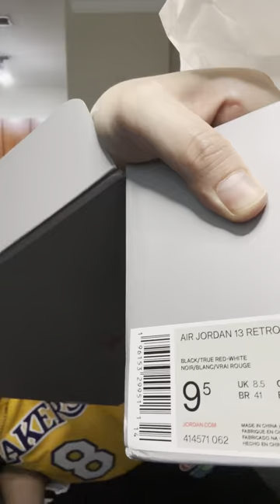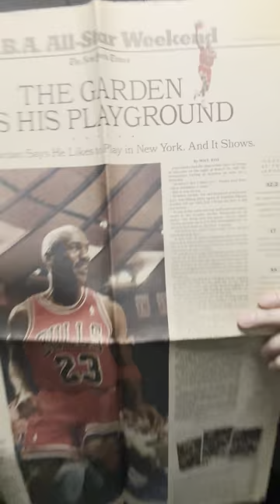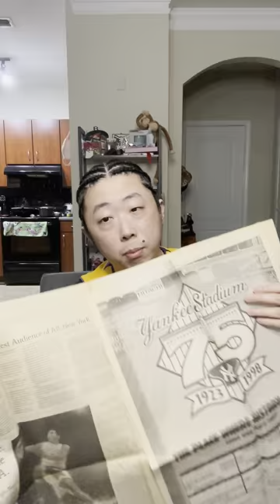Got em Early! Air Jordan Retro 13 Playoffs Unboxing and Review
Got em Early! Air Jordan Retro 13 Playoffs Unboxing and Review 10 out of 10